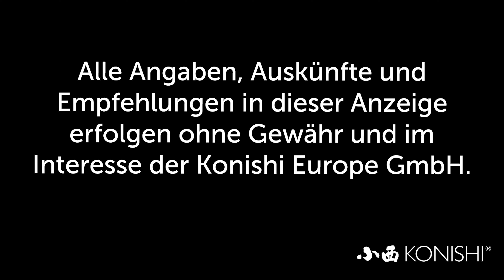Modern Koi Blog #3727 - Unsere Karashi im Karashi Outlet am 29. Februar 2020